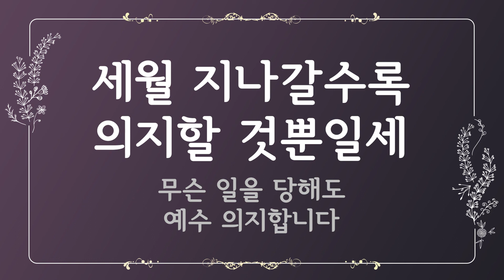[찬송가 반주] 543장 어려운 일 당할 때 (한글) | Simply Trusting Every day | 통합찬송가 342장 | 일렉톤 연주 | 나리나리tv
🎵 찬송가 정보
- 새찬송가 543장, 통합찬송가 342장
- 어려운 일 당할 때 (Simply Trusting Every day)
- 가사 자막 : 한글
- 음악 디렉터 : Idle.K
- 연주자 : Jorgan